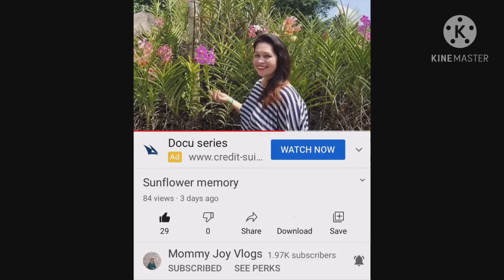THANK YOU MOMMY JOY VLOGS FOR BEING MY MEMBER 20/11/2020 Cristina Ron Channel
Mommy Joy Vlogs
My Platinum Member thank you mommy